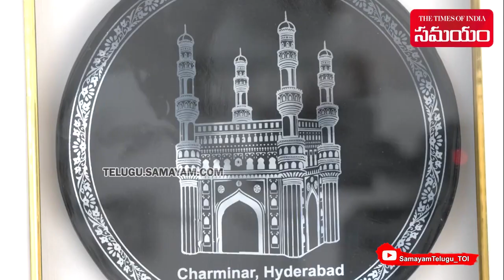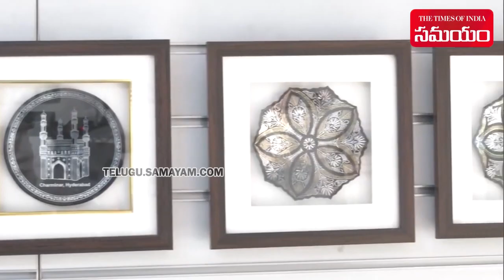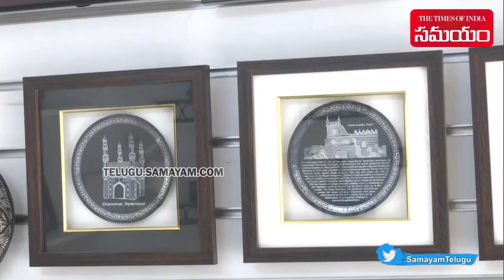Amazing Bidri handicraft Arts in Hyderabad | Bidri Craft | Samayam Telugu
Bidri art that reached India through the Bahmani Sultans and settled in Hyderabad. Hyderabad is the land of different cultural traditions. Bhagyanagar is also famous for many arts. One such is Bidri Art. Let's learn about this hand art in this video.